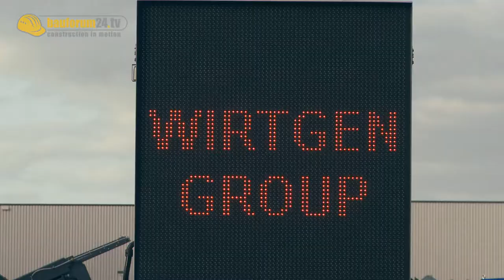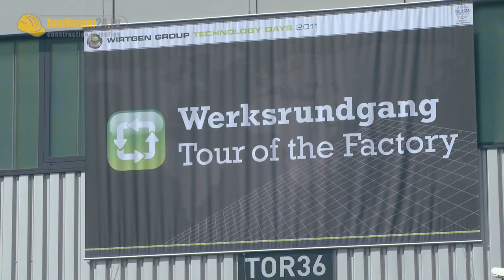Wirtgen Technologietage - Technology Days Demonstration - Vögele Report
Wirtgen lud ins neue Vögele Werk nach Ludwigshafen. Hier fanden die beliebten Technologietage statt. Über 3.500 Besucher haben sich von der Leistungsfähigkeit der Wirtgen Gruppe überzeugt.